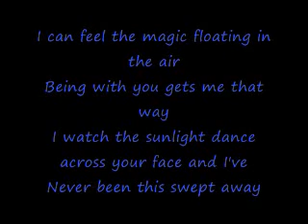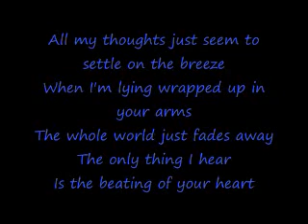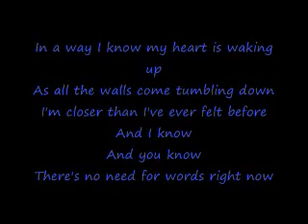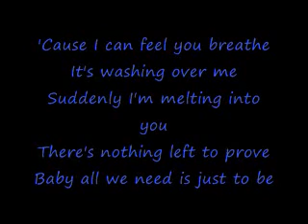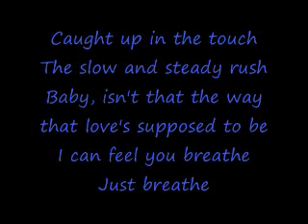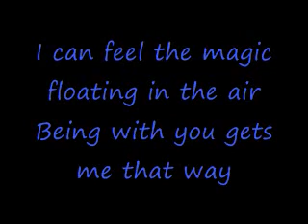Faith Hill - Breathe (+Lyrics)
Faith Hill - Breathe